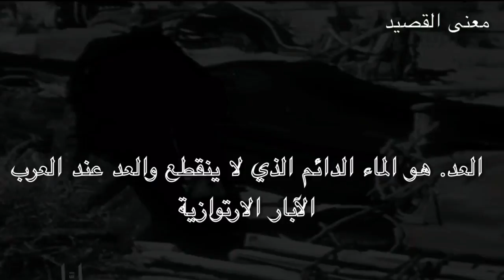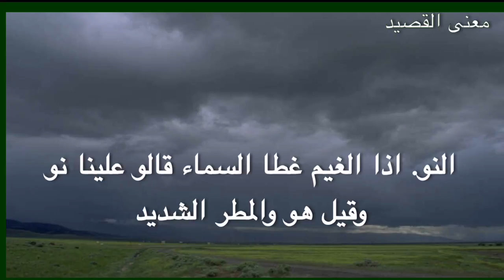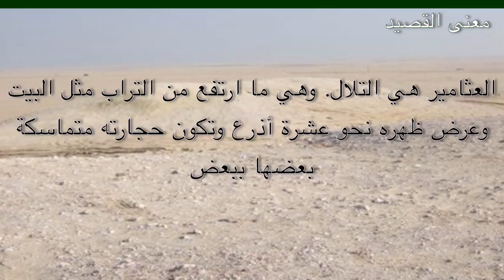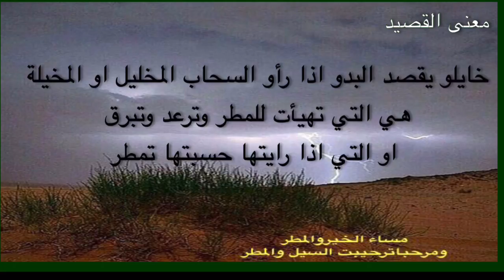معنى القصيد 5 الشاعر مرشد البذّال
تقديم مشعل الحبيني
شرح القصيد والمفردات شعر التّضاريس